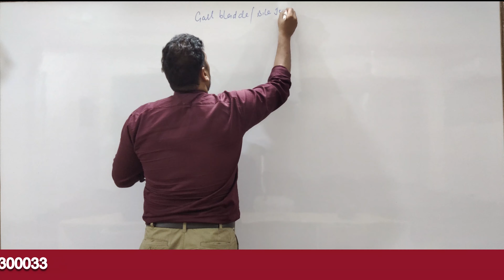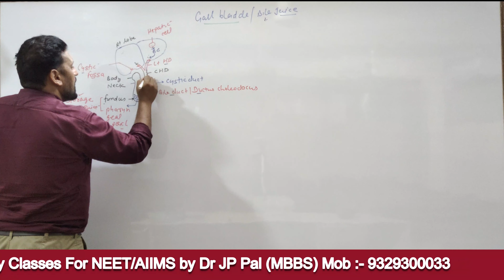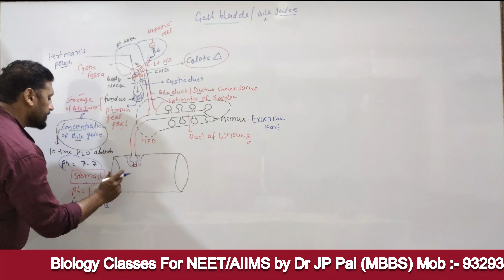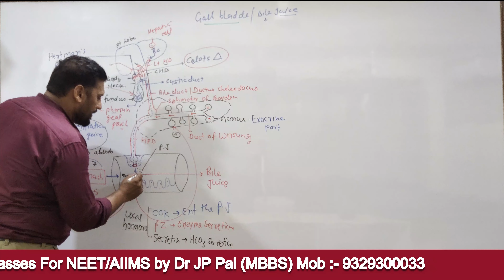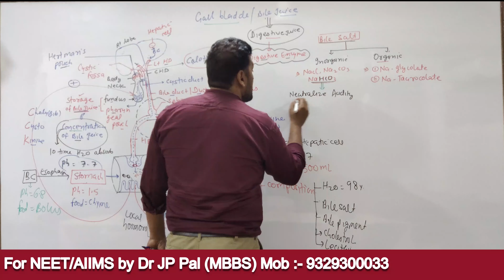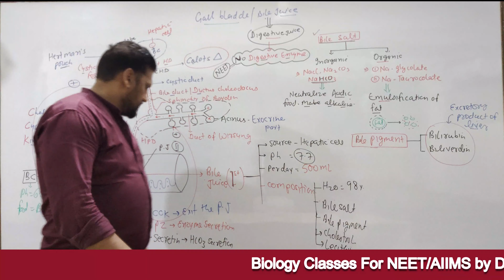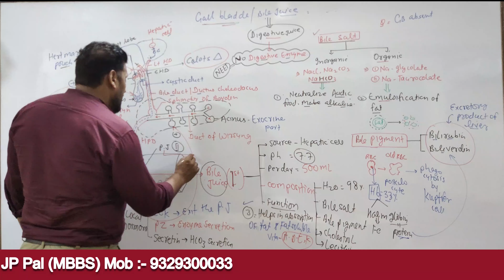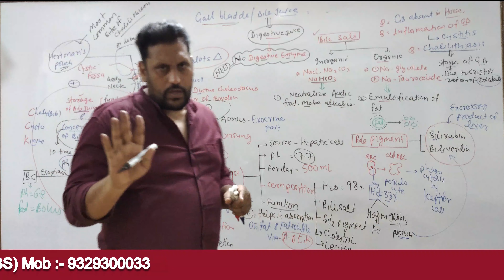Human Physiology Digestion and Absorption :- Gall Bladder